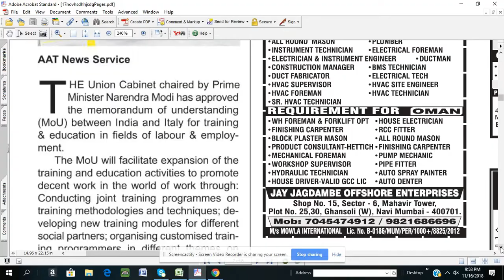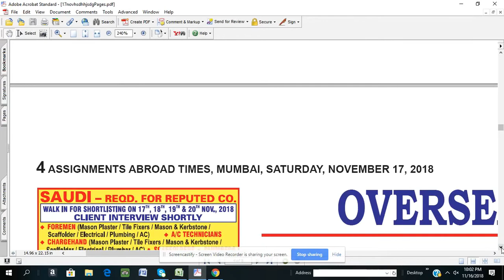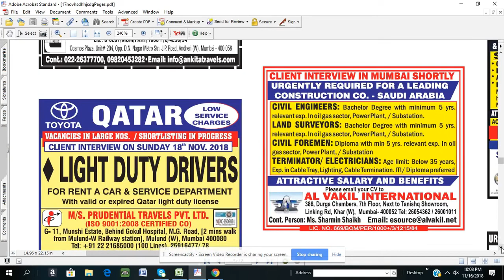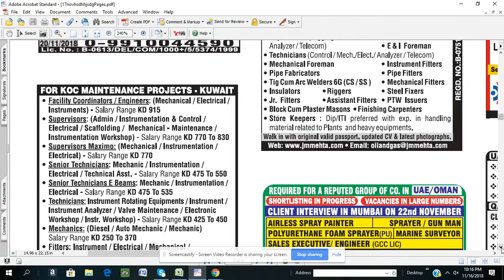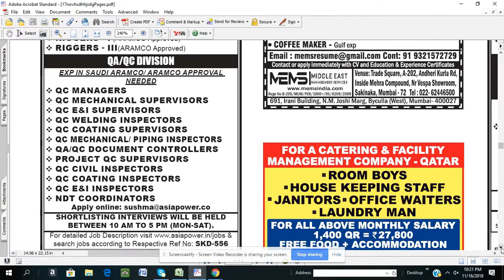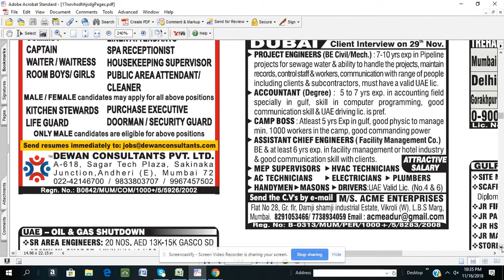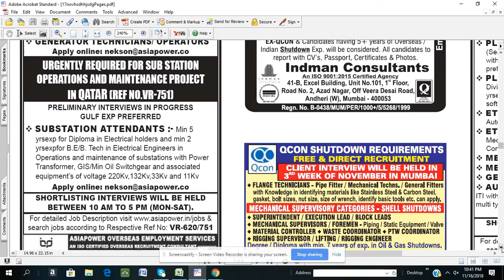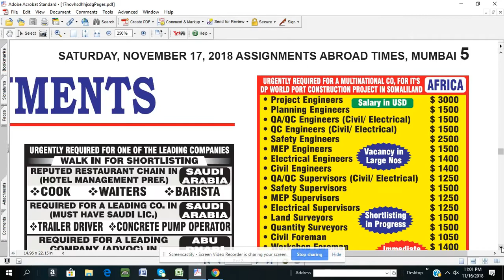Assignment Abroad Times 17th Nov 2018